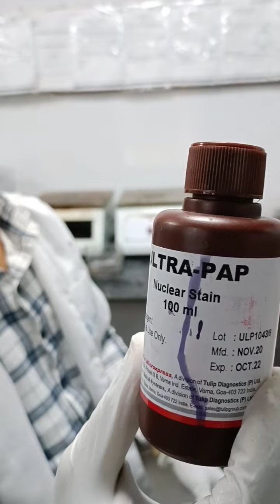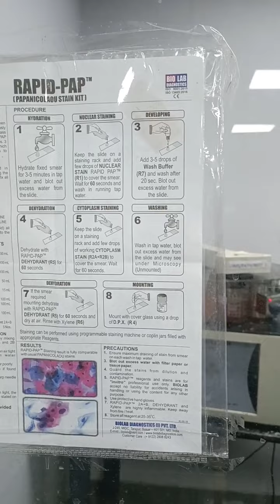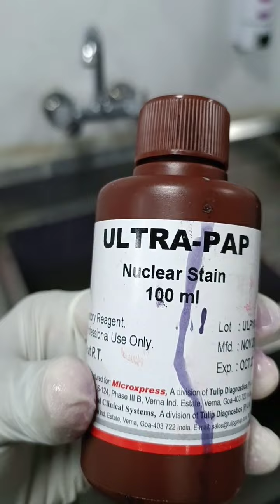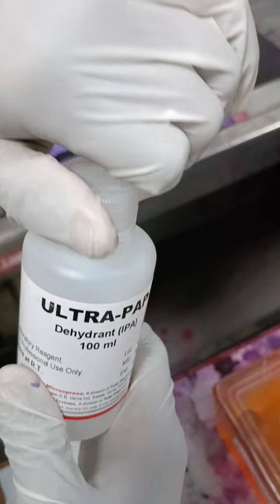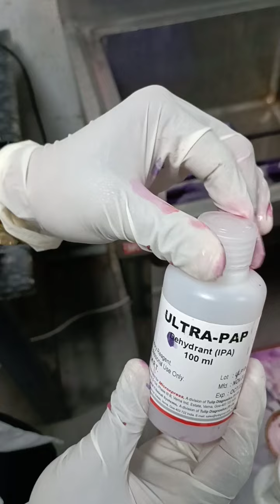PAP stain कैसे करते हैं?I PAP smear procedure II pap staining procedure in hindi II vaginal test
myself vijendra victor by profession medical laboratory technician and laboratory technician trainer.
in this video I will demonstrate a pap staining practical. what is a pap smear?
 when it comes to women health, ther are few tests which are non negotiable.
A pap smear also called a pap test, is one of them. it is a test used to detect cervical Cancer and also identify women who are likely to develop cervical Cancer in future. cervical Cancer is one of the common Cancers in women and if detected early or in a precancerous stage can be treated.
unfortunately, people have lot of reservations doubt and myths about pap smear. so in this video we talk about what is a pap test, who should do it, why should do it, how to prepare slide for pap staining, how is this done and many such questions.
cervical Cancer
what is a pap test
what is pap smear
pap smear
vaginal testing
tests for women
cancer detection
dmlt coach
dmlt classes
bmlt classes

gynacologist recommends
pap staining procedure in hindi,pap full form,cytology stain,cytological staining,pap stain karne ka sahi tarika